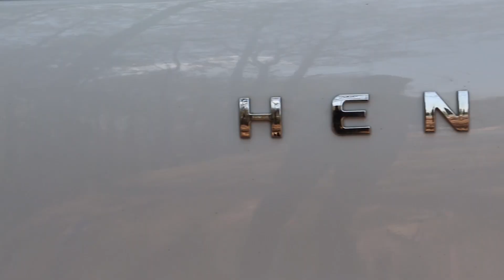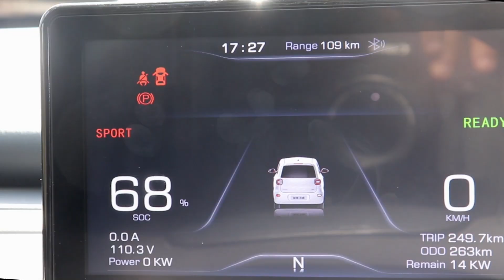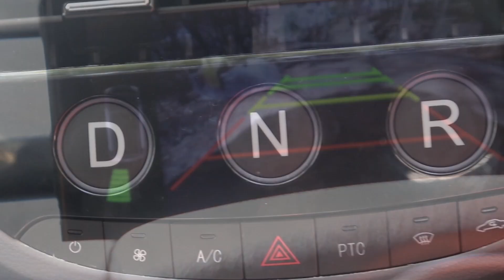Henrey Minicar | बिजुली car || Full Review || नेपालीमा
The sole importer of Henrey Cars for Nepal
Pioneer Worldwide Pvt. Ltd.
Central Business Park, Thapathali
Presented By: Medhawee Nepal
Video: Suyash Pokharel, Sadip Raj Pandey
Editing: Sadip Raj Pandey

Chapters
00:00 Introduction
00:16 Technical details
02:01 Exterior
03:33 Bootspace
03:55 Interior
06:58 Experience
07:14 Price and Warranty